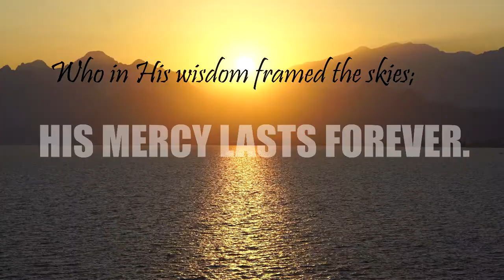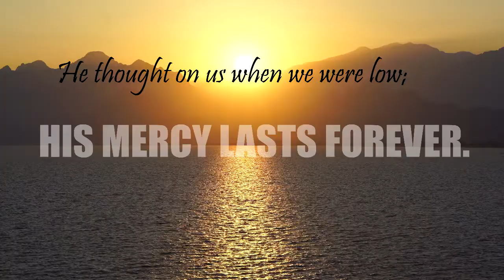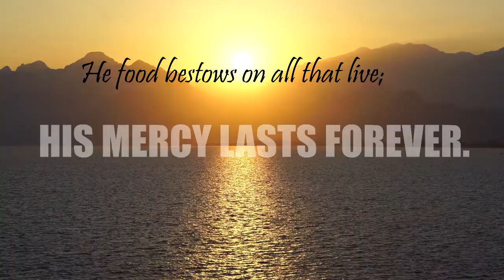Psalm 136:1-8; 23-26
melody: a traditional American Spiritual,"Free At Last"

versification: The Book of Psalms for Singing
7418 Penn Ave., Pittsburgh, PS 15208